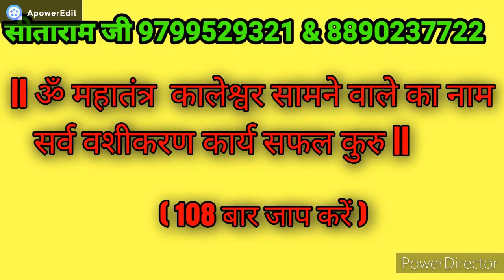vashikaran totke - प्यार सिर्फ आपका होगा चीनी यहाँ डालो SUGAR VASHIKARAN || sitaram ji shastri